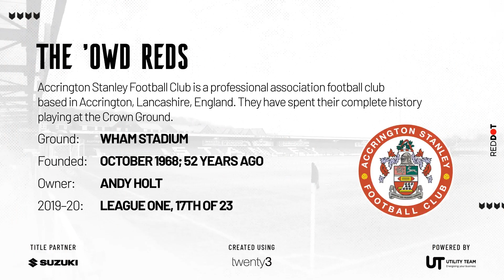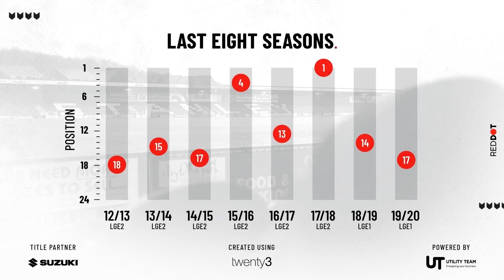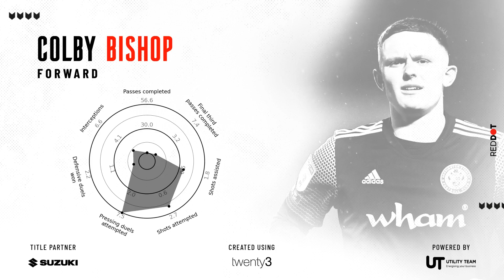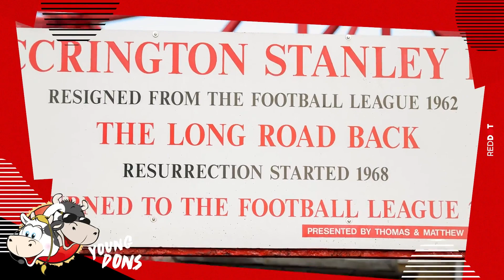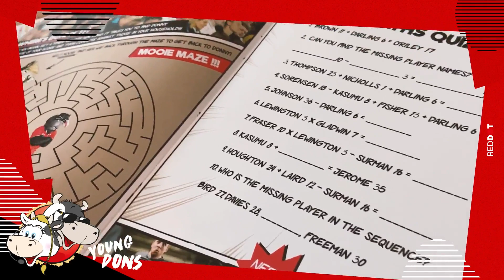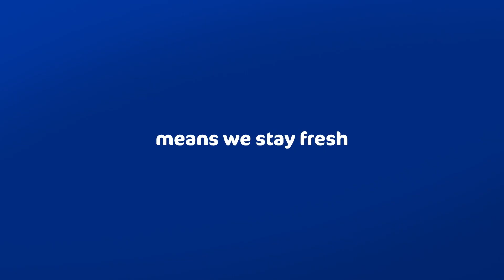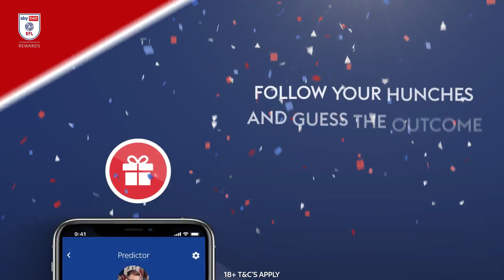RED DOT: MK Dons v Accrington Stanley match preview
In Issue 17 of the Red Dot, we look ahead to the visit of Accrington Stanley while Academy Manager Jon Goodman provides an update on the Young Dons and Zak Jules is put through our 'Would You Rather?' quiz...